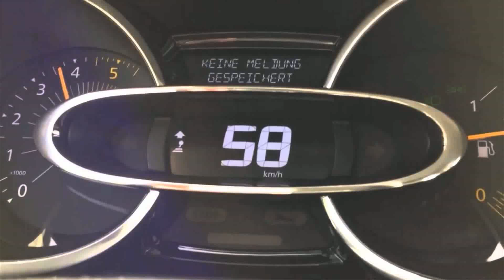renault clio sport er 1.5 dci icon